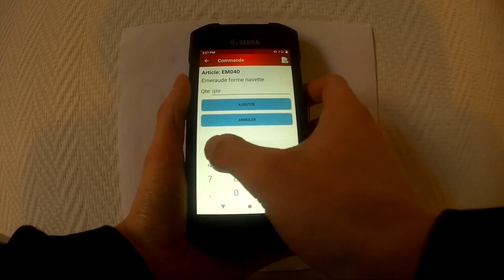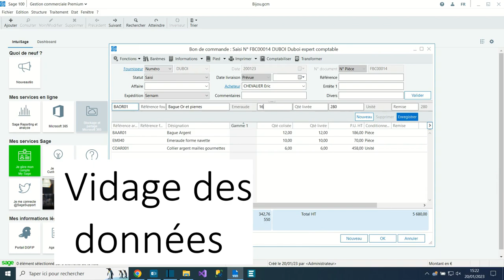NormaXL+ Sage 100c - Commande client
Création d'une commande client sur Sage 100c via un terminal Zebra muni de la nouvelle version de NormaXL.